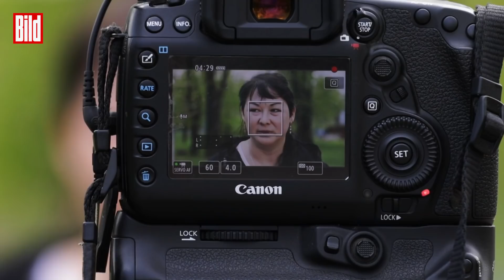Интервью с женой защитника «Азовстали» | Эксклюзив BILD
Корреспондент BILD Филипп Пятов поговорил с женой защитника металлургического завода «Азовсталь» в Мариуполе.